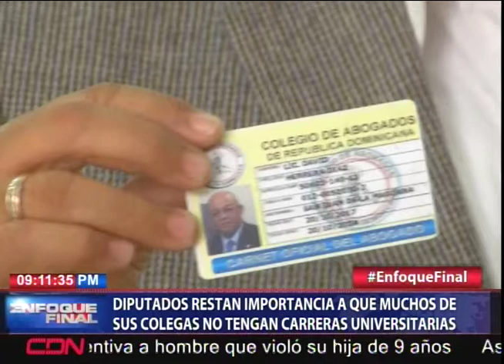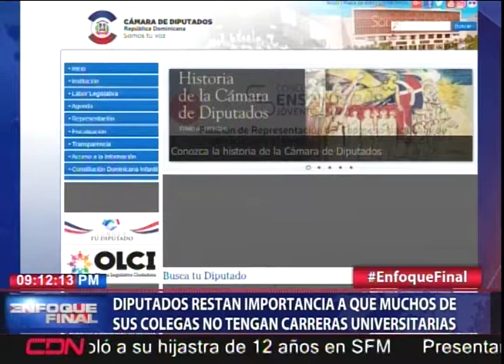Diputados restan importancia a que muchos de sus colegas no tengan carreras universitarias